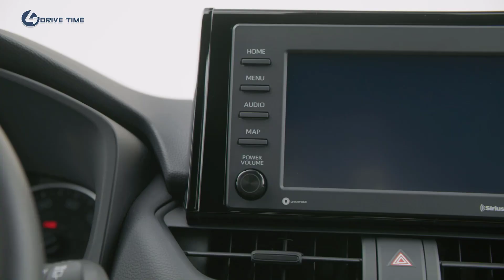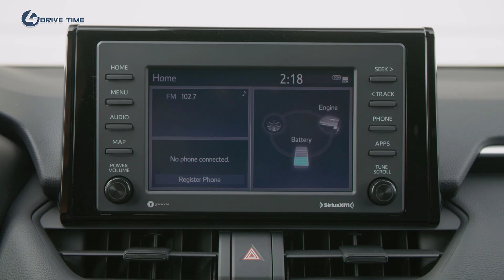2022 Toyota RAV4 facelift – The new RAV4 SE Hybrid AWD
Toyota's RAV4 crossover SUV is celebrating 25 years since its North American debut in 1996 with… a midcycle update to the current fifth-generation model. How exciting! The 2022 model year revisions include an updated design, new features and a new SE Hybrid spec that aims for the sweet spot between features, style and value.

The new SE Hybrid spec slides in just below the XSE Hybrid, retaining the dark wheels and sporty bumper trim but with a more conservative feature set and a slightly lower price. The new trim steps down to monotone exterior paint, fabric seats and a 7-inch touchscreen. Heated seats and steering wheel are optional as part of a weather package, while a convenience package upgrades to a 9-inch touchscreen and brings a moonroof and power liftgate online.

The 2022 model year also brings a smattering of visual upgrades to various other RAV4 and RAV4 Hybrid trims. There's a new Cavalry Blue paint option for the SE Hybrid and TRD Off-Road, as well as the RAV4 XSE, which mates the hue with a contrasting black roof. New wheel colors and designs can also be found throughout the lineup.

Up front, there are new headlamps for XLE models and above. LED fog lamps make their way onto the fascia of XLE Premium, Limited, Adventure and TRD Off Road models, while the XSE Hybrid inherits the vertical LED signatures from the XSE Prime plug-in hybrid.

Inside, you'll find a locking glove box and LED interior lamps on all 2022 grades and illuminated interior switches for XLE and up. Finally, the RAV4 Limited gains an eight-way power passenger seat.

The revisions are subtle, but Toyota has a knack for not messing with a winning formula. "Now in its fifth generation, the Toyota RAV4 remains the leader in its size class," the automaker boasted in a release Friday, "and it has also been America's best-selling nonpickup passenger vehicle for the past four years."

The current 2021 Toyota RAV4 starts at $27,565 or $30,115 for the Hybrid, including the $1,215 destination charge. Pricing for the 2022 Toyota RAV4 and RAV4 Hybrid models has not yet been announced, but we expect to learn that and more in mid-December.